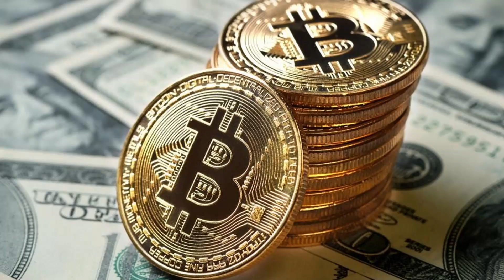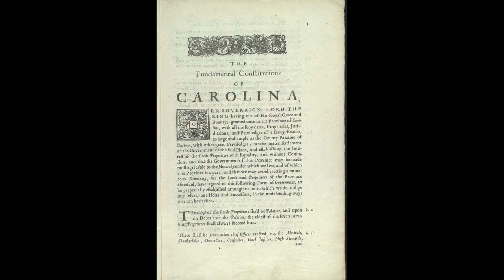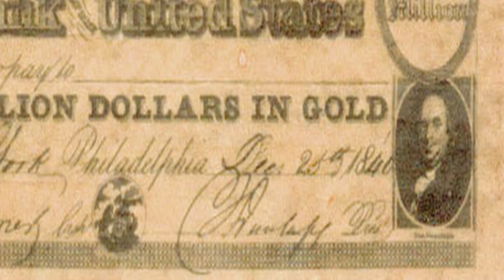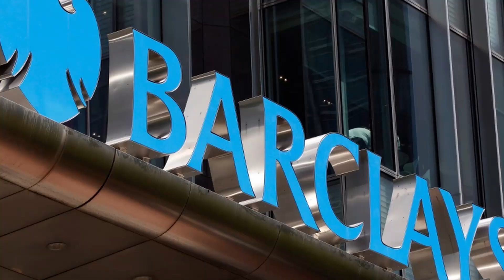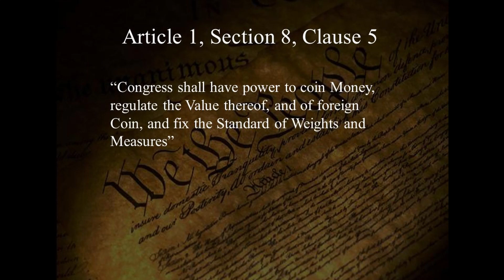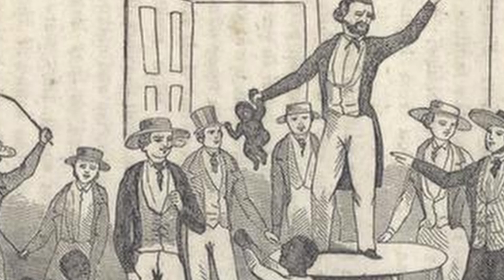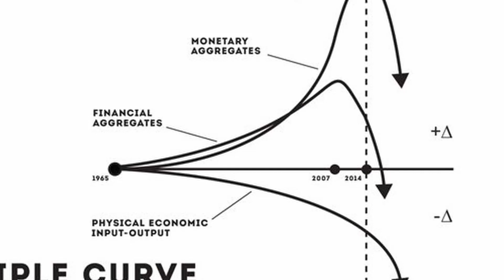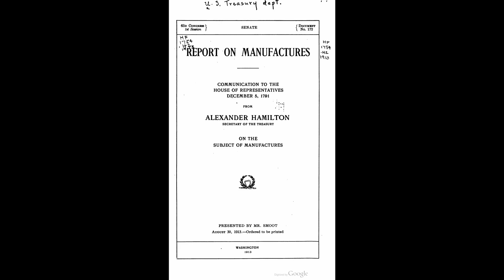Before You Get Into Politics Watch This! (Minimum Wage, Welfare, Taxes, Fiat Currency and more)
Everything you need to know about politics and economics in one place.

[TIME STAMPS]
00:00:00 Intro
00:01:55 Where We Agree (Cryptocurrency)
00:04:29 Brief Overview
00:06:36 LIBERTARIAN ECONOMIC THEORY
00:07:16 False Paradigm (Socialists vs Libertarians)
00:08:05 Capitalist Utopia
00:09:14 Value of Money (Concept of Money)
00:11:51 John Locke
00:14:16 Libertarian Economic Policy and Austerity
00:18:07 Peter Schiff's History of the United States
00:19:42 REVISIONIST HISTORY (PAPER MONEY)
00:21:49 GREED IS GOOD
00:23:43 HOW THE ECONOMIC SYSTEM WORKS (REBUTTAL)
00:31:36 Consequences of Libertarian Policies
00:42:09 THE REAL HISTORY OF PAPER MONEY (USA)
00:50:59 MORALITY
00:51:43 Non Productive Industries (Service Industries)
00:52:42 Regulations (Glass Steagall Act)
00:54:47 Minimum Wage
00:56:29  Economic Collapse
00:59:17 Third World Debt (IMF, World Bank)
01:00:05 Banker Greed
01:00:45 The Purpose of Government
01:02:10 FINAL THOUGHTS
01:02:15 How To Calculate the Rate of Profit (National Economic Health)

Also Check Out:
"What Thomas Sowell Gets Wrong About The Great Society"